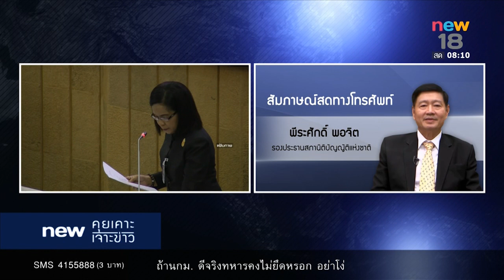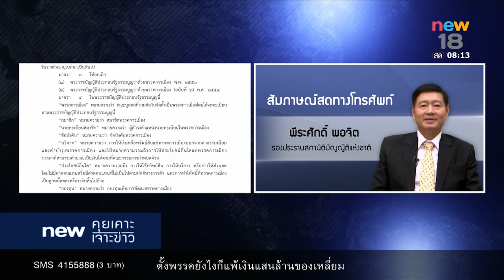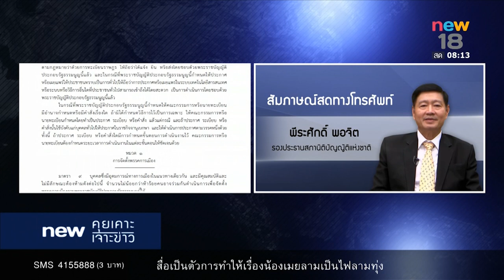นิวคุยเคาะเจาะข่าว | ช่วงที่ 3 | 18 ธ.ค.60 | new18